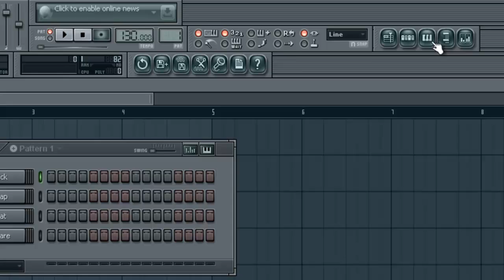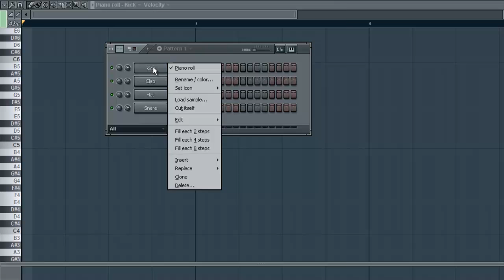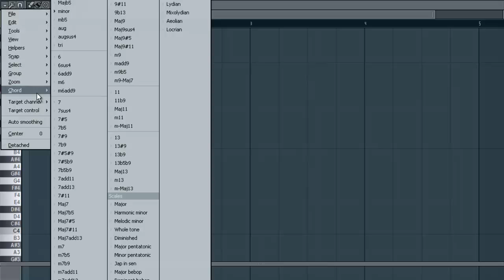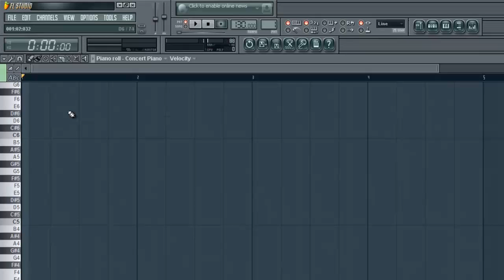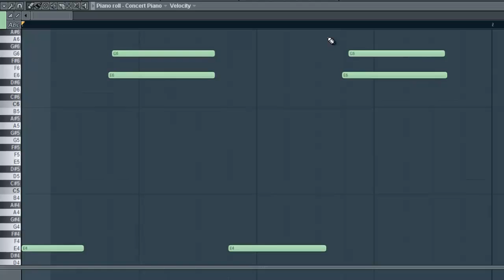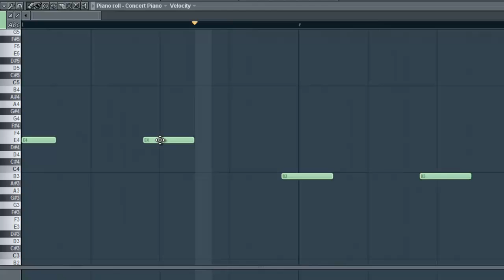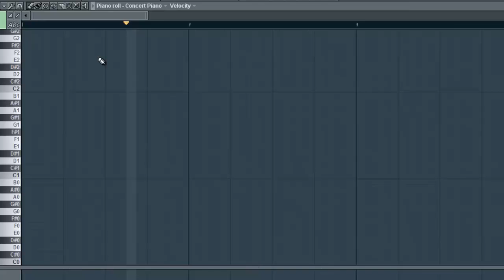PIANO ROLL PART 1 - FL Studio Tutorial [german / english subtitle]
Beschreibung lesen um direkt zu entsprechenden Themen zu "springen" ...

Haallo :)
In diesem Video wird es um das Thema "Grundlagen der Piano Roll" gehen. Dazu gehören das Einspielen/Aufnehmen von Noten mit und ohne MIDI Keyboard und die Funktionen Slide, Porta und Chord.

0:45 Erklären der Piano Roll
3:27 vorgefertige Akkorde / Chords laden
4:33 MIDI Keyboard mit Fruity Loops verknüpfen / verlinken
5:34 Noten vom Keyboard einspielen / aufnehmen
6:07 Timing / Quantize

Alles weitere im zweiten Part.